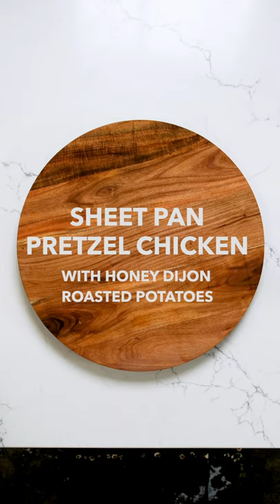Sheet Pan Pretzel Chicken | Kelsey Nixon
Our family's favorite chicken recipe! Coated in crunchy and flavorful pretzels, this sheet pan recipe is tough to beat!

One of the great things about this recipe is that it can be a one pan meal. It makes it easy to bake and take on the go, wrapped in some aluminum foil. Take about 1/1/2 cups of pretzels and crush them in a blender until finely ground. Season some chicken with salt and pepper, dredge them in flour, dip the chicken in some eggs whisked with mustard, and coat them with the pretzel powder. Transfer the chicken to a baking sheet and drizzle with some olive oil. Toss some potatoes in some whisked honey mustard and combine in the pan with the chicken. I usually throw in some tomatoes and French green beans- and the pops of color make it beautiful.

INGREDIENTS
2 cups thin pretzel sticks (about 4 oz.)
½ cup flour
2 large eggs
2 tablespoons plus ⅓ cup Dijon mustard
3 tablespoons honey
1 ½ lbs. chicken thighs, trimmed
½ lb. fingerling potatoes, halved
Kosher salt and cracked black pepper
Olive oil, for drizzling
1 ½ cups French green beans, trimmed (about 8 oz.)
1 cup cherry tomatoes, halved (about 5 oz.)

INSTRUCTIONS
Pre-heat oven to 425 degrees F and line a sheet tray with parchment paper or aluminum foil, if desired. (this makes cleanup easier)

Using a food processor, process pretzels until finely ground; transfer to shallow dish. Spread flour in second shallow dish. Beat eggs and 2 tablespoons mustard in third shallow dish. In a separate mixing bowl, whisk remaining ½ cup mustard with honey and set aside.

Pat chicken dry and season with salt and pepper. Using tongs, dredge chicken in flour, then dip in egg mixture, finally coat with pretzel crumbs, and press gently to adhere. Transfer chicken to one side of the sheet pan. Repeat with all chicken thighs.

Toss potatoes in mixing bowl with mustard and honey just enough to coat them and season with salt and pepper. Transfer to other side of the baking sheet. Drizzle both the chicken and potatoes liberally with olive oil. Transfer to oven and cook for 15 minutes.

Meanwhile, add the green beans and tomatoes to the same bowl you tossed the potatoes in and drizzle with olive oil and season with salt and pepper; toss to coat.

Remove sheet pan from the oven and add the green beans and tomatoes to the open space on the pan, some overlap is fine. Return to the oven and cook for another 10 minutes until chicken has cooked through (165 degrees F) and potatoes and veggies are fork tender.